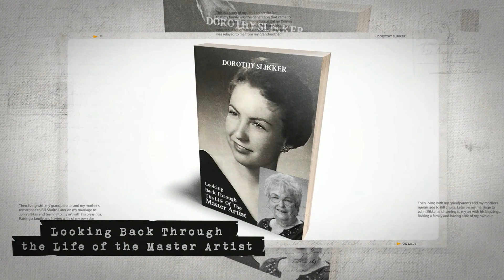Looking Back Through the Life of the Master Artist by Dorothy Slikker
This is a story of my life. I hit on the fact that my family was the generation that came to California during the migration of Oakies fleeing the trama of the dust bowl. The hardships they endured. A lot of what is told about that time was relayed to me from my grandmother. Then living with my grandparents and my mother’s remarriage to Bill Shultz. Later on my marriage to John Slikker and turning to my art with his blessings. Raising a family and having a life of my own during our 57 years of marriage.